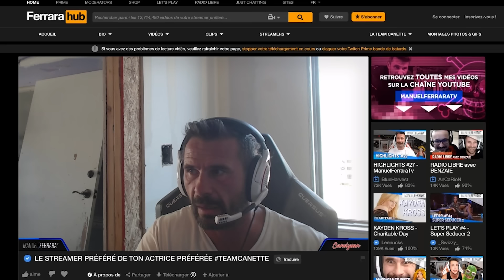Le clash Gaetan Le Bris vs Cyrille Diabaté | Ground & Pound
@ManuelFerraraTV, Rust et Guillaume reviennent dans la bonne humeur sur le clash Gaetan Le Bris vs Cyrille Diabaté !

Lien vers le discord pour ne plus être solo pendant les fight nights

Soundcloud, Deezer, Apple Podcast, Spotify, le podcast est disponible sur toutes les plateformes audio

SUIVEZ-NOUS !